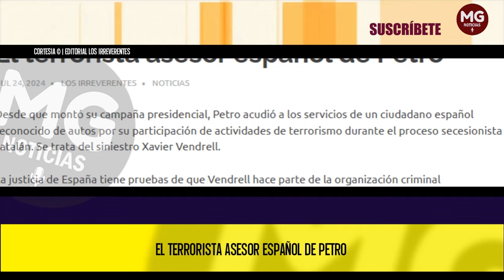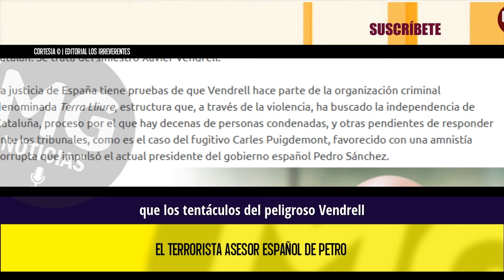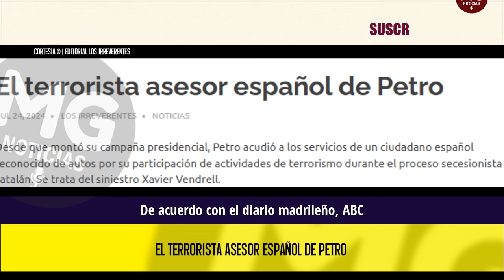EL SINISTRO ASESOR ESPAÑOL DE PETRO 🔵 Editorial Los Irreverentes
Lo cierto es que Vendrell está a salvo en Colombia por cuenta de la protección que le brinda Gustavo Petro quien, por ahora, no lo entregará a la justicia de España para que responda por los delitos que se le endilgan.